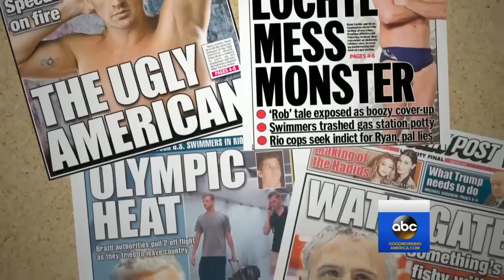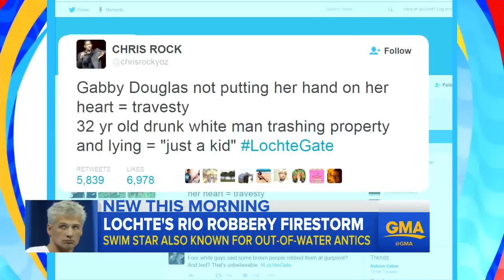Ryan Lochte's Rio Robbery Scandal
The U.S. swimmer is one of America's most decorated Olympians who is also known for his antics outside the pool.